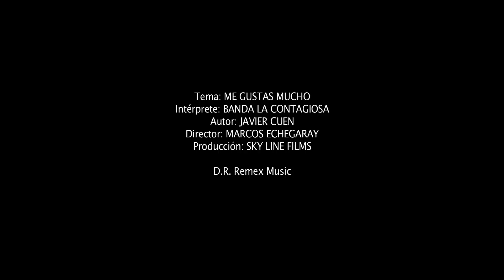Banda La Contagiosa - Me gustas mucho (Video Oficial)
PARA CONTRATACIONES:
MONTERREY, N.L.